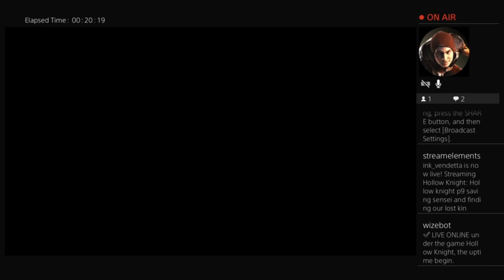September 18, 2023